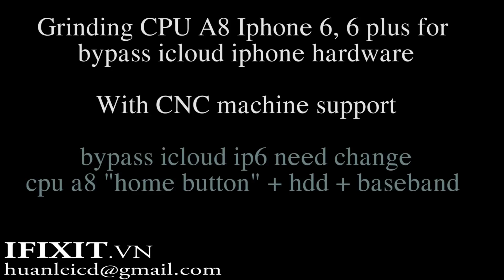bypass icloud iphone 6, 6 plus hardware solution with cnc support